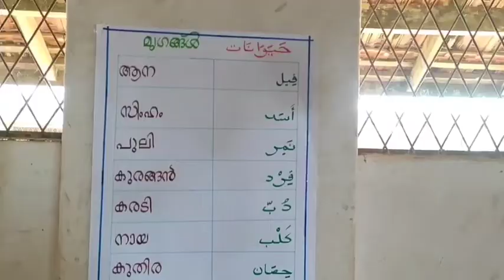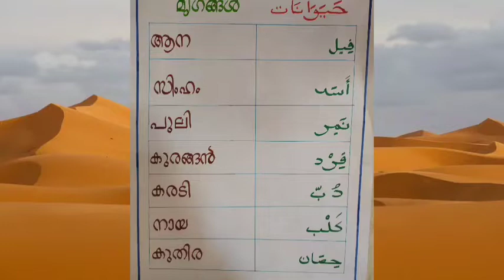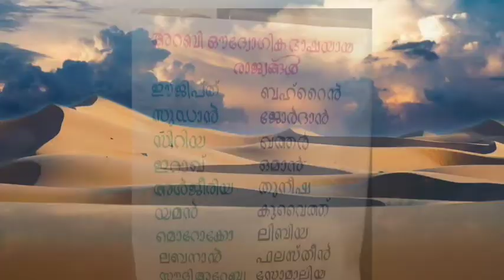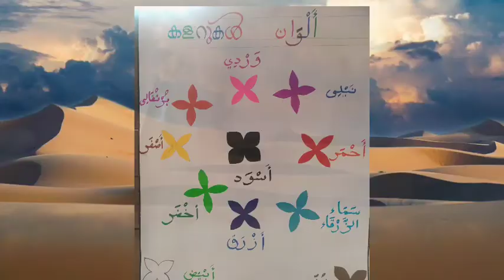അറബിക് എക്സിബിഷൻ | 🏫 GLPS HS KARUPADANNA | December 18 | World Arabic Day | SVS MEDIA | EXHIBITION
ARABICEXHIBIRION DECEMBER18 worldarabicday അറബിക് എക്സിബിഷൻ | 🏫 GLPS HS KARUPADANNA | December 18 | World Arabic Day | SVS MEDIA | EXHIBITION